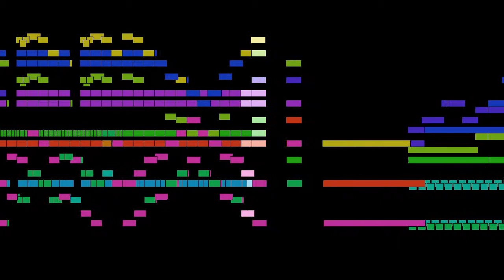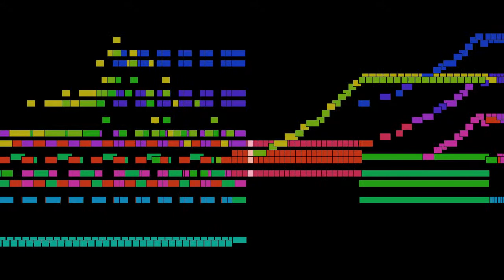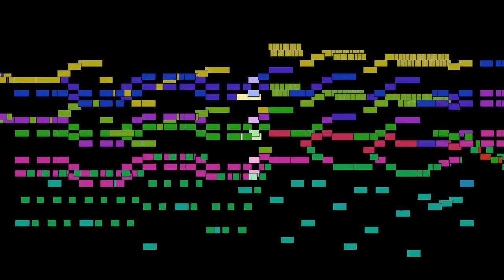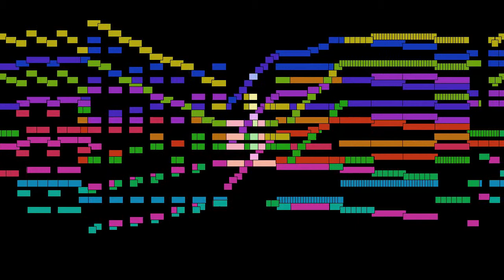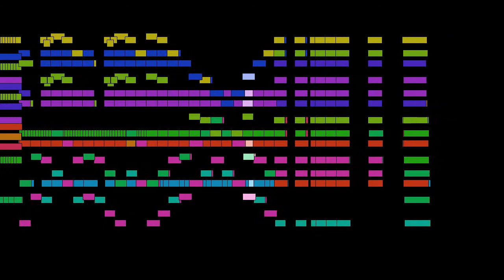Antonín Dvořák - Mvt. 3, Scherzo Vivace - poco meno mosso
Mvt. 3, Scherzo Vivace - poco meno mosso, from Symfonie / Symphony No. 7 in d minor, Op. 70, by Antonín Dvořák, with animated score.